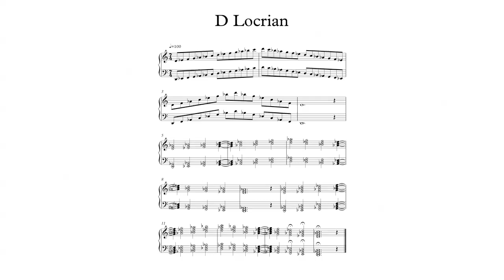D Locrian Scale and Chords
D Locrian Scale, Arpeggio, and Chords.